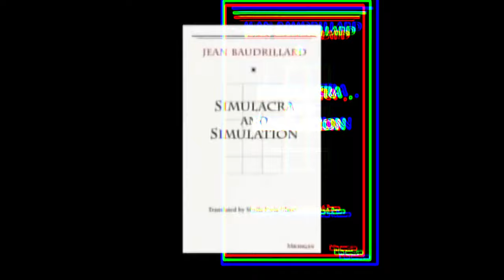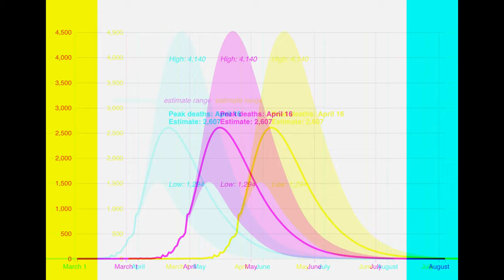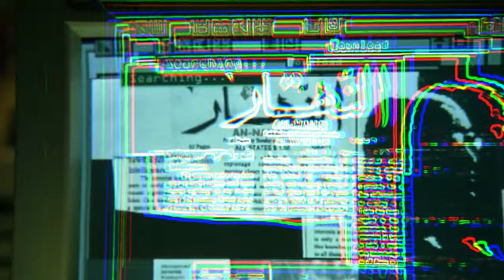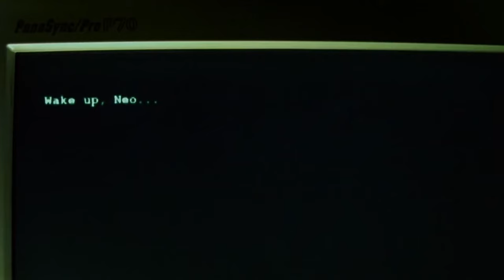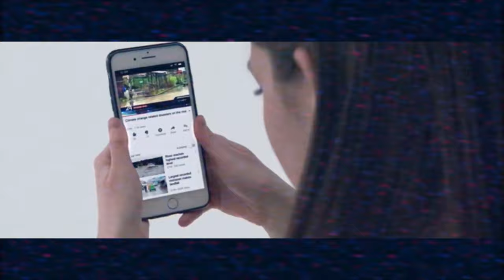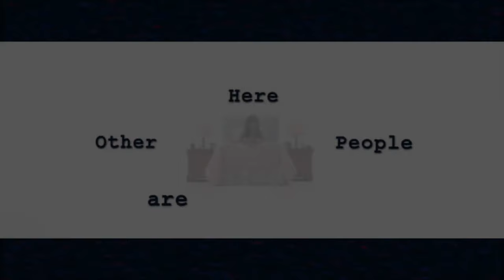Baudrillard, The Matrix and The Hyperreal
You can now enrol in our new course on the Philosophy of the Machine 2023!
The course officially kicks off May 14th, 2023. Learn what the Machine means for and if and how we can stay human!
When you enrol you get 8 exclusive video and audio lectures plus downloadable presentation slides.